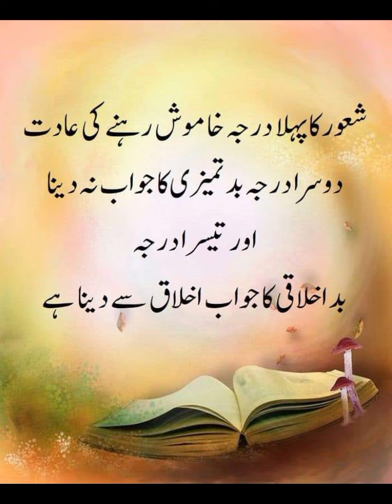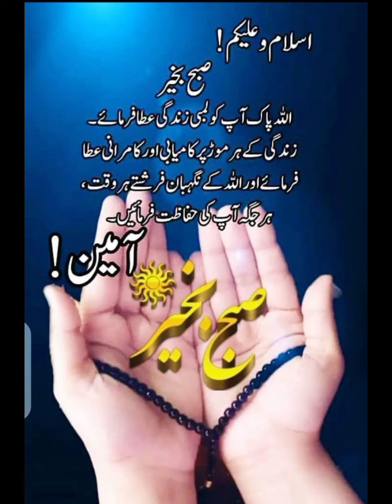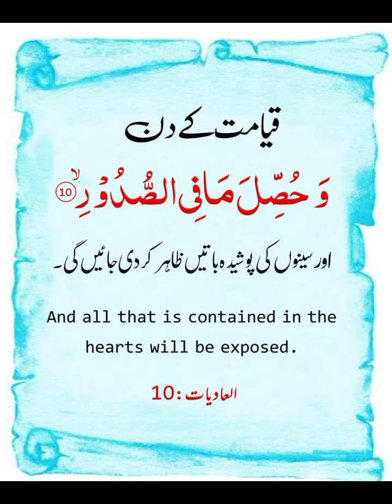Koi Dunia e atta Main Naat sheriff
Naat sheriff